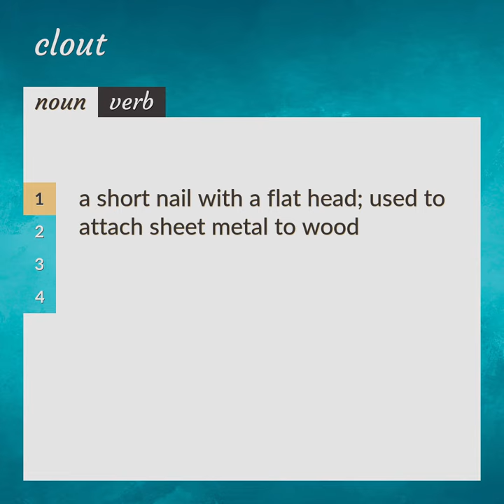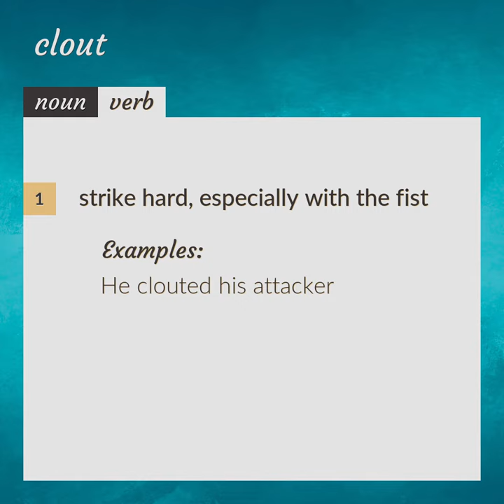Clout | meaning of Clout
What is CLOUT meaning?